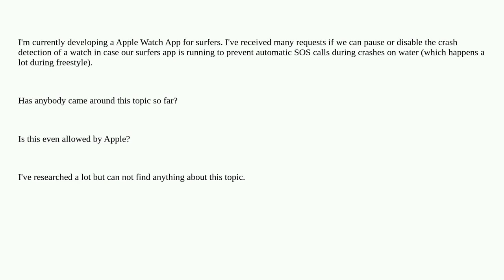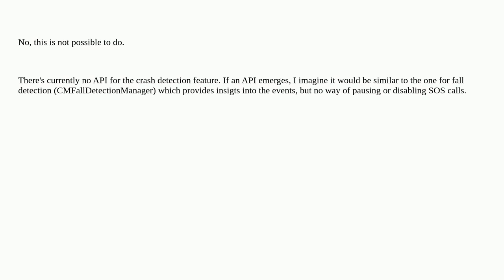Apple: How to disable Apple Watch SOS crash detection temporarily out of app?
How to disable Apple Watch SOS crash detection temporarily out of app?

A special thanks goes out to the awesome community

  swift crash apple-watch